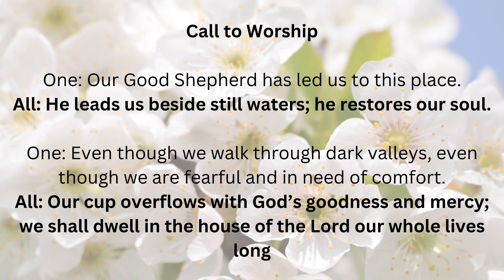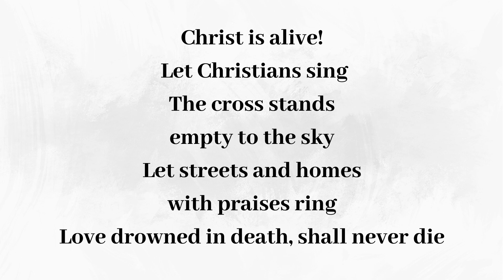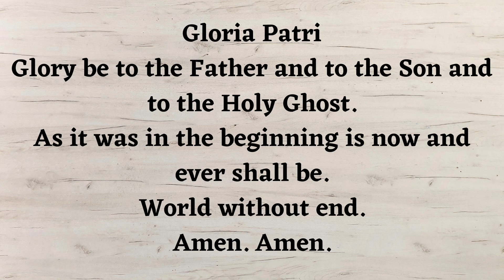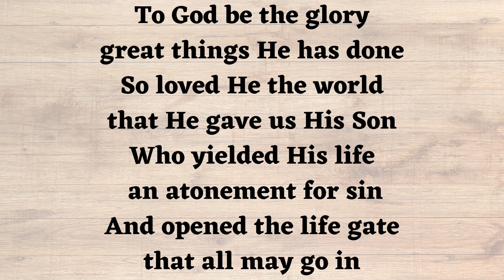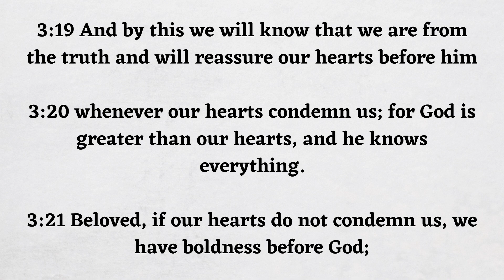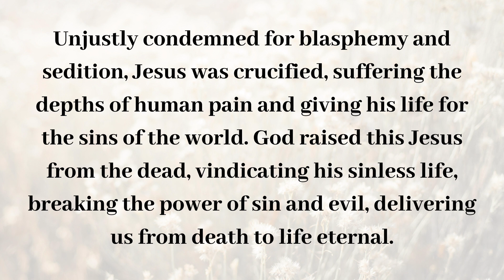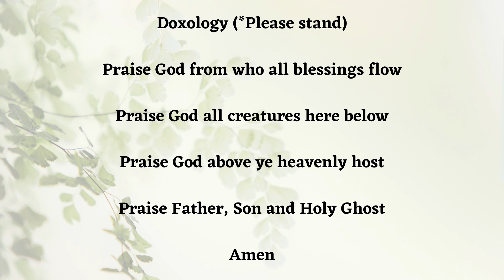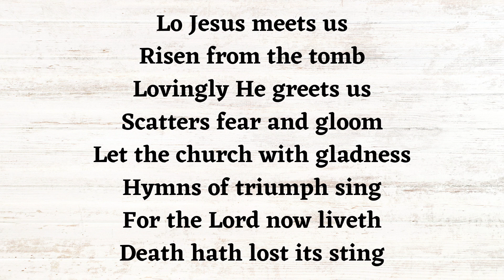Au Sable Grove Sunday Worship 4 21 24